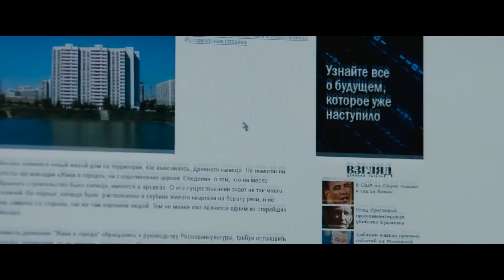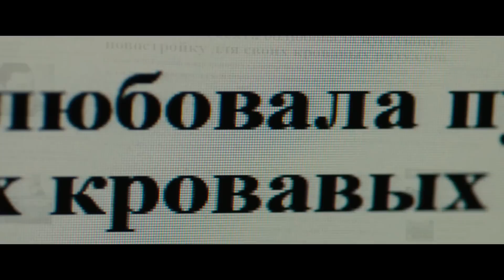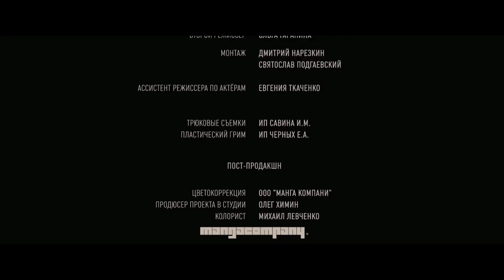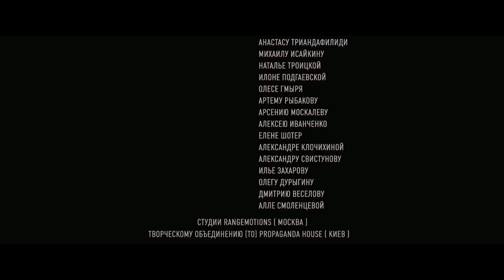ВЛАДЕНИЕ 18. Триллер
Сиреневые Холмы, Владение 18 - адрес обычной многоэтажки на окраине города. Скоро здесь будет новый цветущий микрорайон, но пока вокруг царит девственное запустение. Сейчас цены на квартиры в этом доме так заманчиво низки... Когда ещё небогатым молодожёнам Свете и Максиму представится такой удивительный шанс переехать из крохотной коммуналки в собственную просторную квартиру?..
Но вскоре после новоселья они начинают понимать, что с новым домом что-то не так. Странные соседи, с которыми молодожёнам никак не удаётся поговорить… Сторож, больше напоминающий надзирателя в концлагере… Кошмарные сны и видения, которые совсем не похожи на игру воображения... Но самое ужасное - гости, навещающие их после переезда... Гости-призраки, рассказывающие о том, какой страшной смертью они умерли в этом доме. Удастся ли Свете и Максиму выбраться живыми из дьявольской западни, или уже слишком поздно…